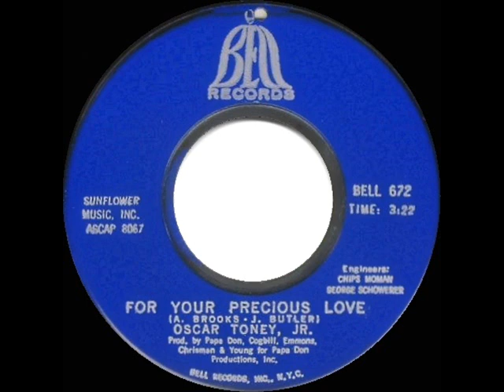1967 HITS ARCHIVE: For Your Precious Love - Oscar Toney, Jr. (mono)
Part-narrative and part-singing, this was the fourth of several versions of the classic ballad to register on Billboard’s Hot 100 chart over the years. The 1958 original was by its co-writer Jerry Butler with The Impressions

Pop Chart Peaks: Record World 19, Billboard 23, Cash Box 28 - R&B Peak: 4

Released on 45rpm single Bell 672 - For Your Precious Love (Brooks-Butler) by Oscar Toney, Jr,